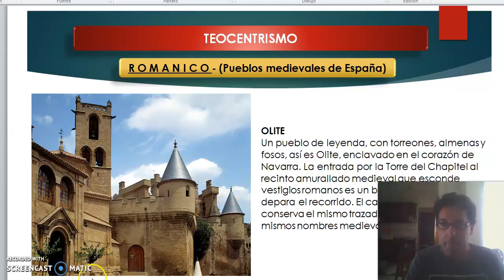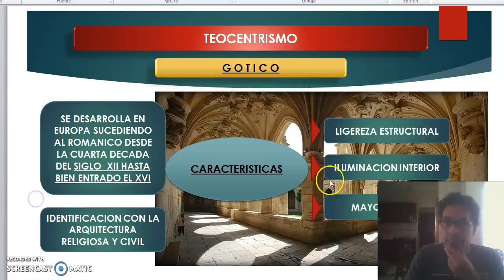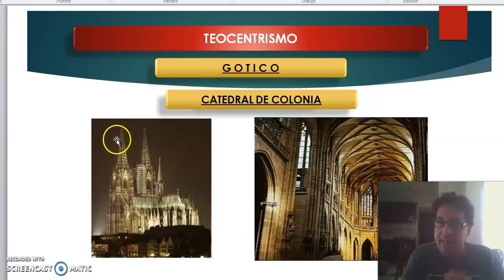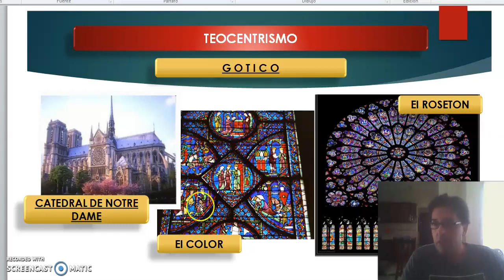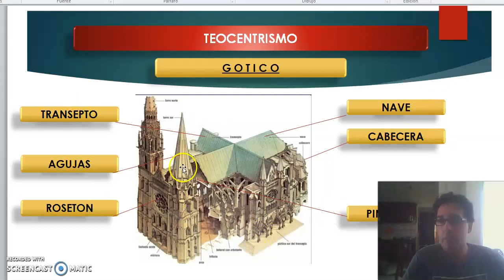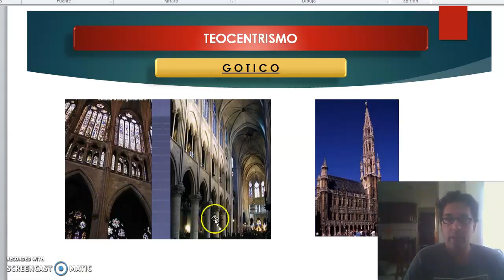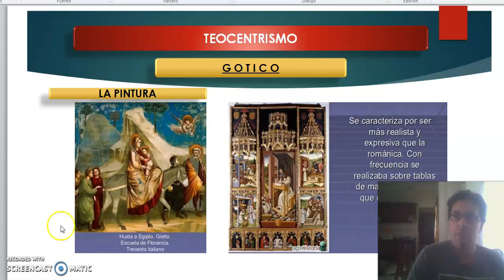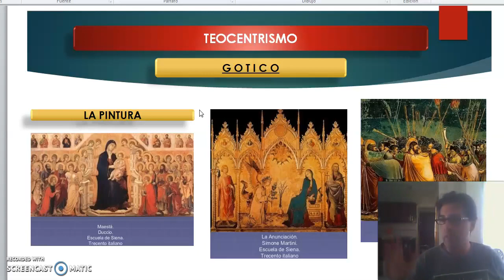TEORICO 4- Tema 2. Del Teocentrismo al Antropocentrismo (PARTE 2). Arq. VARGAS